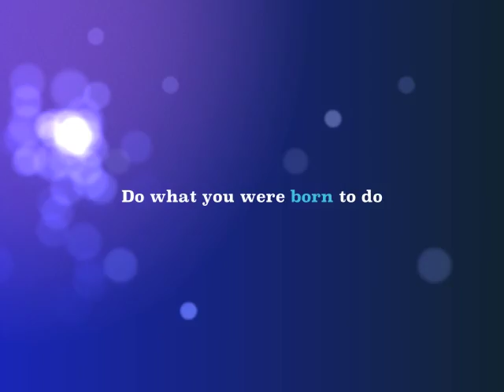ACTING FOR FILM AND TV class at The School Of Entertainment HOLLYWOOD